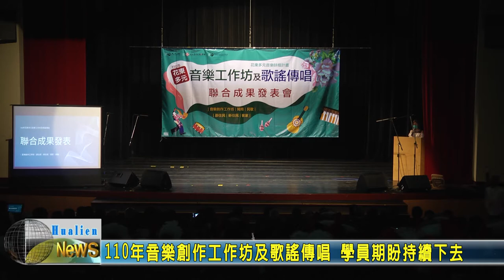20211025 10 110年音樂創作工作坊及歌謠傳唱 學員期盼持續下去